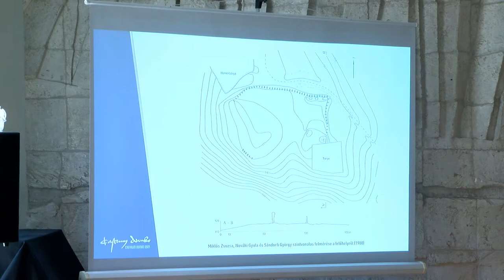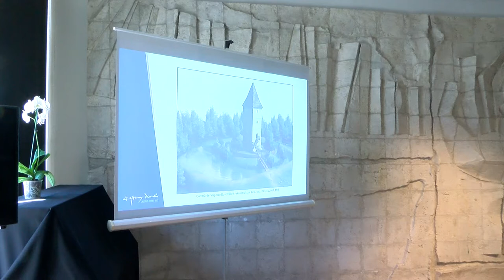Nyolc esztendő telt el azóta hogy Dombó várának feltárása elindult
A kutatások eredményeként részletes kép tárult fel egy Mátyás korabeli nemesi család életéről. Ilyen részletekbe menő kutatás eddig még nem zajlott a várban és környékén. Az eddigi eredményeket tárták egy konferencia keretében az érdeklődők elé.